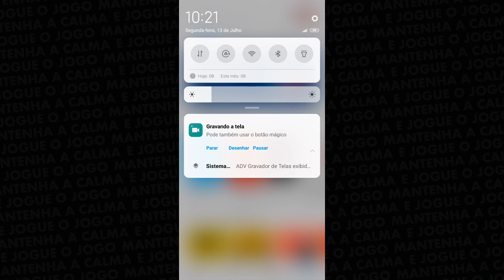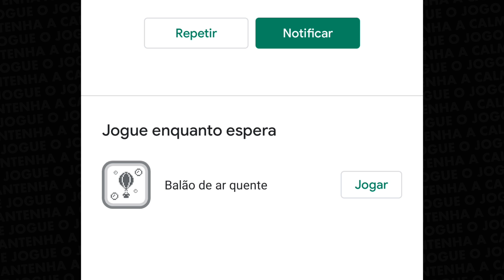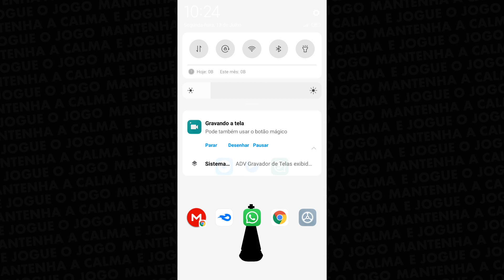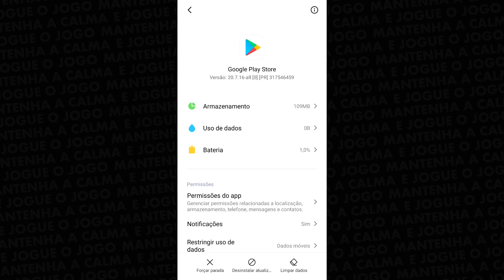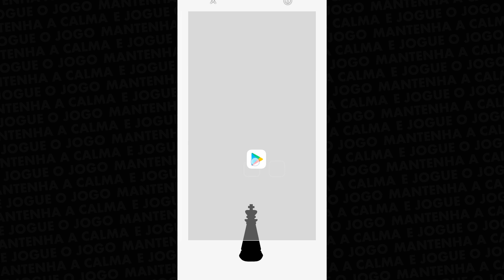TEM UM JOGO ESCONDIDO DENTRO DA GOOGLE PLAY STORE!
Tem um jogo escondido dentro da Google Play Store, e nesse vídeo eu vou mostrar ele. Também está aparecendo na sua loja de apps? Tem como ativar esse jogo dentro da Google Play Store? Vamos falar um pouco sobre isso nesse vídeo. Espero que curtam!

🕘 Principais tópicos do vídeo:
Introdução 00:00
Veja o jogo 01:09
A minha Google Play Store 03:03
Download dessa versão 04:19

📥 Baixe a versão da Google Play Store usada nesse vídeo:
➥ Pelo MediaFire: sr4MPw